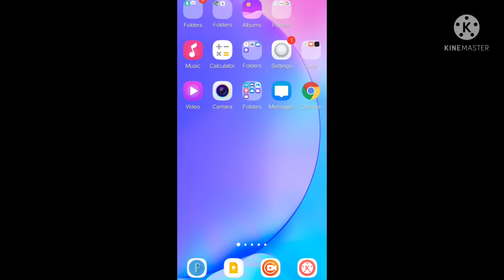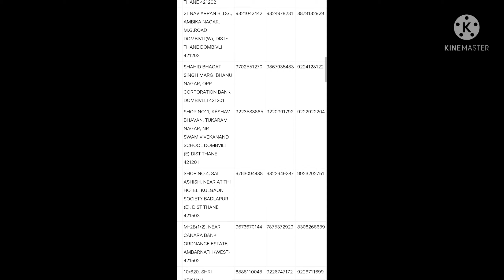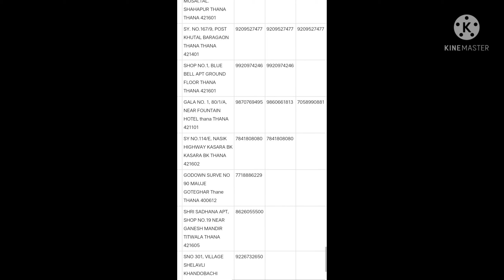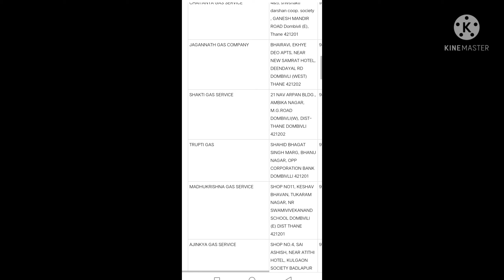bharat gas booking cancel kaise kare | how to cancel Bharat gas booking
in this video i am talk about Bharat gas booking cancel kaise kare.